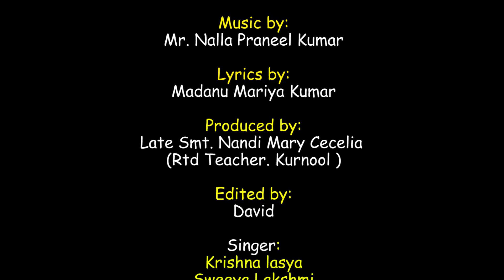LALI LALI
Latest Christmas Lali Lali Song
Lyrics by: Madanu Mariya Kumar
Produced by: Late Smt. Nandi Mary Cecelia (Rtd Teacher. Kurnool )
Edited by: David Adonai
Singer : Krishna lasya, Sweeya Lakshmi
Actor: Chandrakala
Special thanks to: Nissi Music Academy
 Presented by:- Pappula Sudhakar